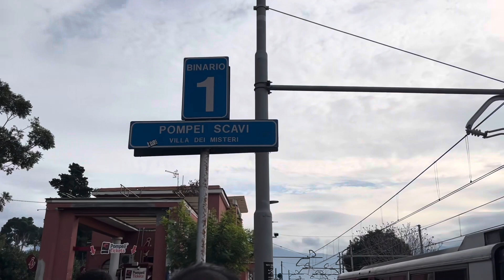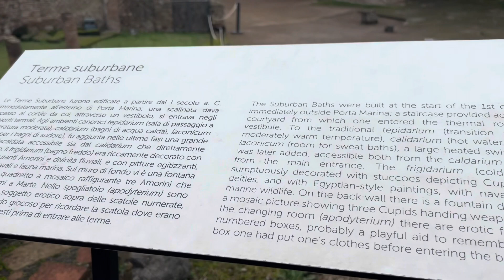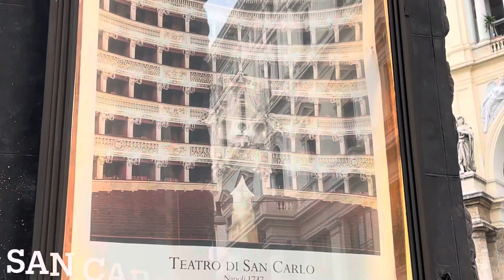মারাদোনার শহর নাপোলি, ভিসুভিয়াস এর অগ্নুৎপাতএ ধ্বংস হয়ে যাওয়া প্রাচীন শহর Pompeii, Capri,Sorrento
🌟 Exploring Naples and Beyond: Pompeii, Capri, Sorrento 🌟

Join us as we dive into the rich history, breathtaking landscapes, and cultural wonders waiting to be discovered. From the ancient ruins of Pompeii to the glamorous island of Capri and the charming coastal town of Sorrento, there's something here for every traveler.

In this video, we'll take you on a virtual tour through the cobblestone streets of Naples, where history whispers from every corner and delicious aromas waft from traditional pizzerias. Then, we'll venture to the awe-inspiring archaeological site of Pompeii, frozen in time by the eruption of Mount Vesuvius centuries ago. Prepare to be mesmerized by the remarkably preserved ruins and the stories they hold.

Next up, we'll sail across the azure waters to the enchanting island of Capri, where luxury meets natural beauty. From the famous Blue Grotto to the stunning views from Anacapri, Capri is a paradise waiting to be explored.

And let's not forget Sorrento, a picturesque town nestled along the dramatic cliffs of the Sorrentine Peninsula. With its lemon groves, colorful buildings, and panoramic views of the Bay of Naples, Sorrento is a true gem of the Amalfi Coast.

So, whether you're a history buff, a nature lover, or simply seeking a taste of la dolce vita, join us as we uncover the wonders of Naples, Pompeii, Capri, and Sorrento. Naples Pompeii Capri Sorrento Italy Travel Wanderlust 🇮🇹✨